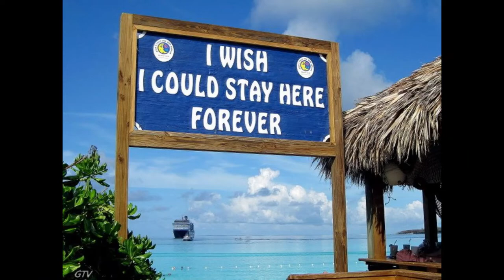Ryan's 50th Cruise